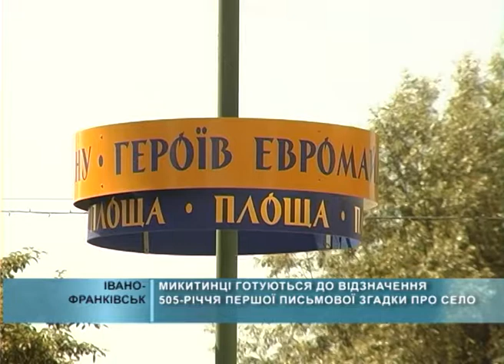2015 06 17 Микитинці готуються до відзначення 505-річчя першої письмової згадки про село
Микитинці готуються до відзначення 505-ої річниці з часу першої письмової згадки про село. Саме тому тут активно взялися за господарку. Проклали водогін, каналізаційні мережі, вуличне освітлення. Та найбільше горді тут за ремонт доріг.